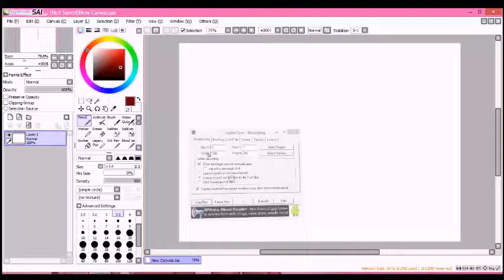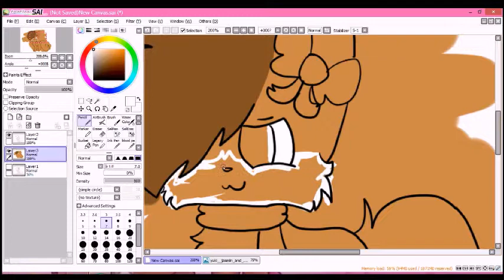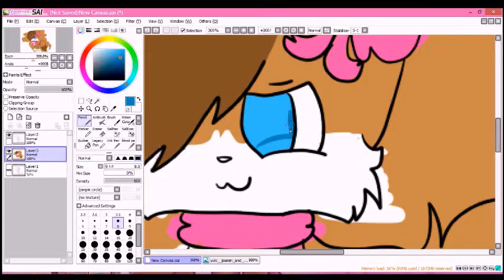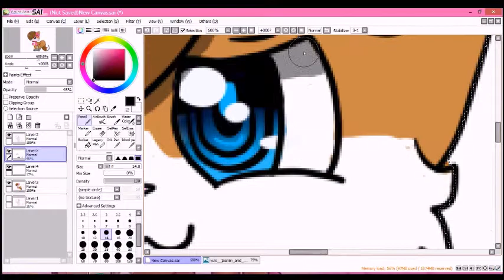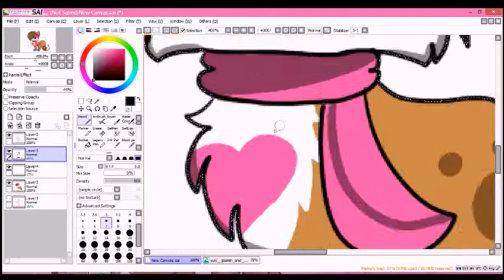Yuki art trade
this is for pikachu02051